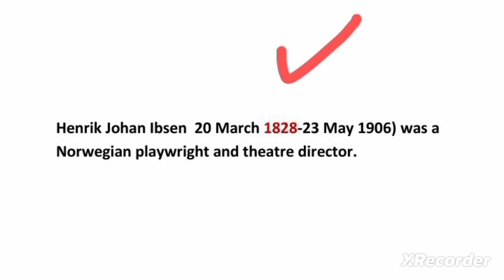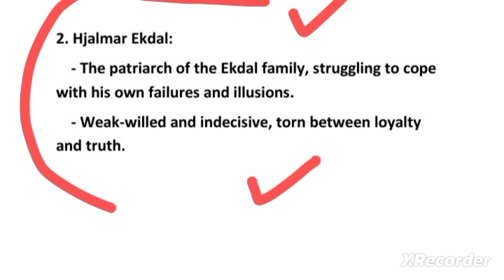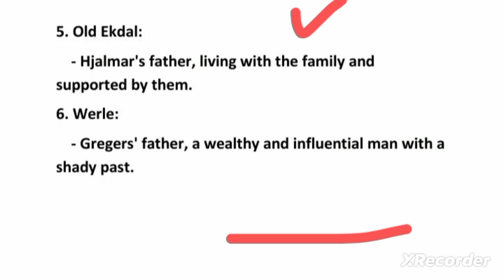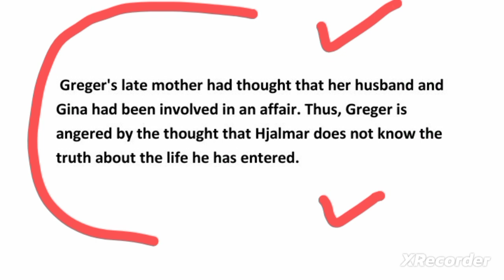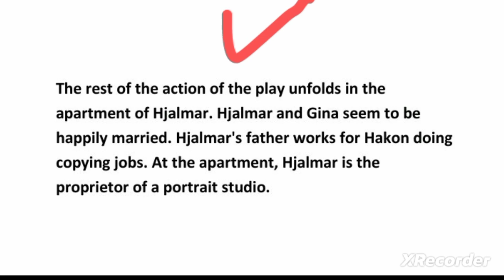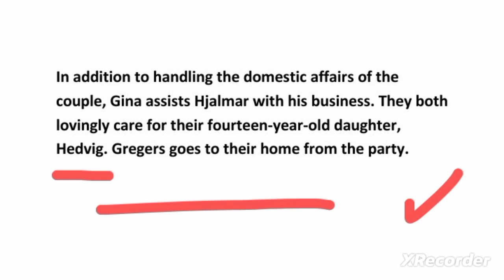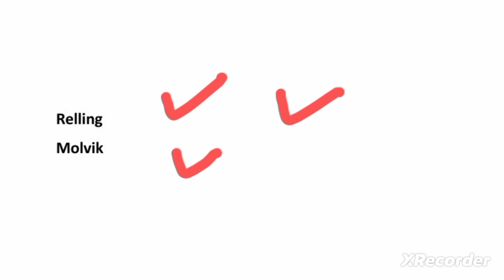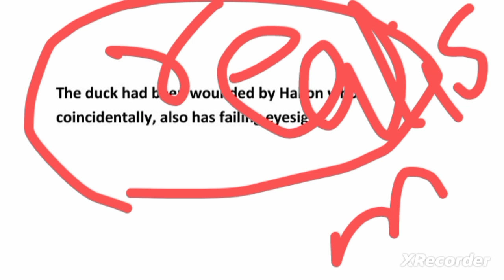The Wild Duck by Henrik Ibsen summary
The Wild Duck by Henrik Ibsen summary in hindi
The Wild Duck by Henrik Ibsen summary in hindi/urdu
The Wild Duck by Henrik Ibsen summary play
The Wild Duck by Henrik Ibsen play
The Wild Duck by Henrik Ibsen

the wild duck analysis
henrik ibsen plays